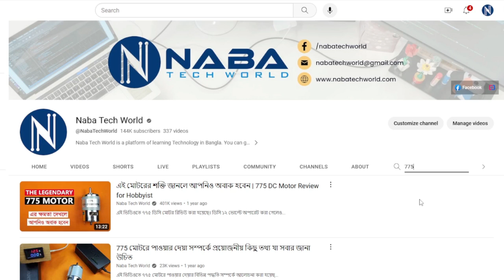ভয়ানক শক্তিশালী মোটর😲 | 775 DC Motor Review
775 মোটর নিয়ে আরো ভিডিও দেখুন:
আমাদের সাথে যোগাযোগ করতে চাইলে আমাদের ফেসবুক পেজে মেসেজ দিন অথবা ইমেইল করুন।
এই ভিডিও সম্পর্কে কোন প্রশ্ন বা মতামত থাকলে কমেন্ট করে জানাবেন।